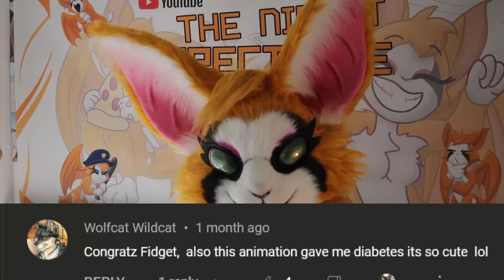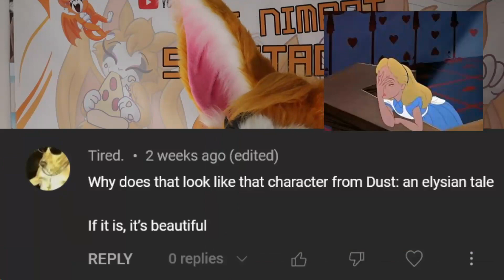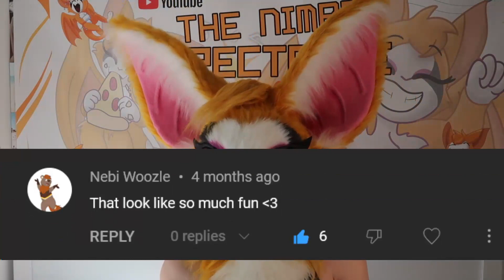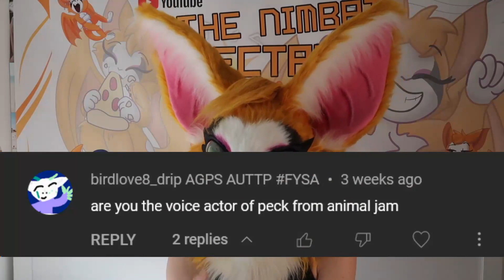Reacting to Spicy Comments and Art Tribute! -- EPISODE 11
Our Second Comment Read! But this time, with an art tribute to our wonderful fans!  Thanks to all the artists who sent in their pics.

Post a comment!  You too might be lucky enough to have Fidget read yours during the next comment read!